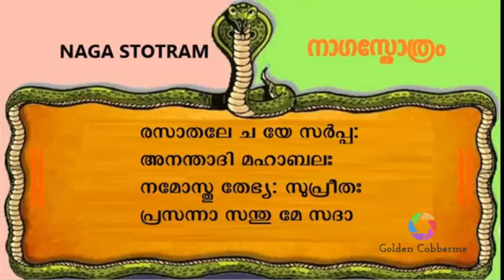നാഗ സ്തോത്രം II NAGA STOTRAM Malayalam With Lyrics